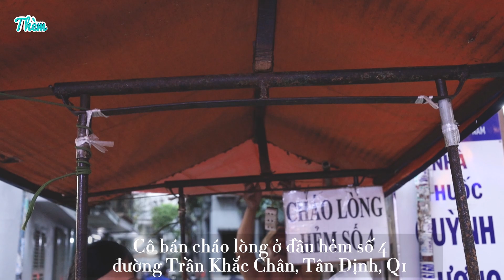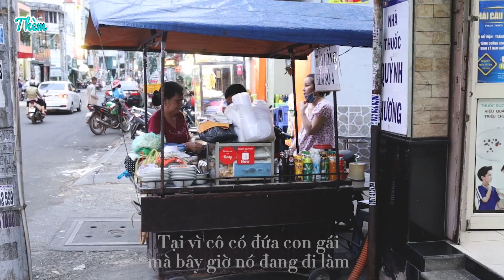Xe CHÁO LÒNG trong hẻm nhỏ TỒN TẠI HƠN 60 NĂM ở Sài Gòn | Địa điểm ăn uống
📍 Cháo Lòng - Hẻm Số 4 Trần Khắc Chân, Phường Tân Định, Quận 1, TP. HCM
⏰15:30 - 23:00
💰 30K - 50K